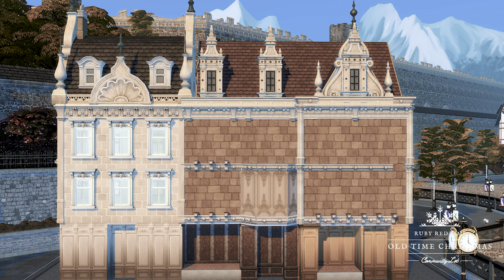Sims 4 - Old Time Christmas | Stop Motion Video | 模擬市民4 復古聖誕街景 | 速建CC房屋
請勿轉載 謝謝您!

Lot type: generic  社區用地

Packs used 使用的資料片:
High School Years, Cottage Living, Snowy Escape,  Discover University, Get Famous,  Get Together, City Living, Strangetown

⚠️⚠️ Required CC List:  下載需要的CC組

Or Download Tray Files + Sewing Room Set [單次購買]